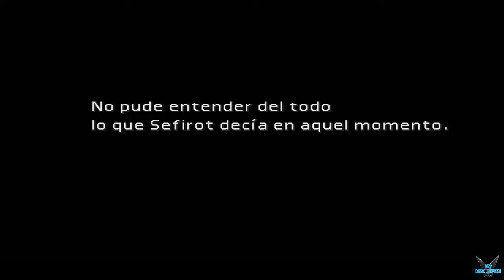Final Fantasy VII "El Pasado de Cloud y Sefirot. Instalaciones de Shinra (Parte 2)"[PC] #32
a Final Fantasy VII "El Pasado de Cloud y Sefirot. Instalaciones de Shinra (Parte 2)"[PC] #32

En Midgar, una ciudad controlada por la gran conglomeración Shinra Inc., el reactor Mako nº 1 ha sido destruido por un grupo de rebeldes llamado AVALANCHE.AVALANCHE es un grupo formado en secreto para empezar una rebelión contra Shinra Inc., una organización que absorbe energía Mako

Plataforma: PC

Steam: EnishiYu
PS4 : Enishiyu
Wii U: Ryuuzaki007
3DS Codigo amigo: 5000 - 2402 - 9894 (Ryuuzaki)

"Final Fantasy VII"
"Final Fantasy VII Español"
"Final Fantasy VII Gameplay"
"JRPG"
Rol
Clásico
Turn-Based
Buena trama
Un jugador
Gran banda sonora
Fantasia
Obra maestra
Retro
Aventura
Mundo abierto
Ciencia Ficción
Juego de rol basado en grupo
Épico
Cyberpunk
Atmosférico
Exploración
Distópico
Estrategia